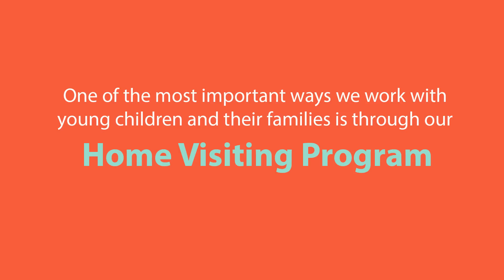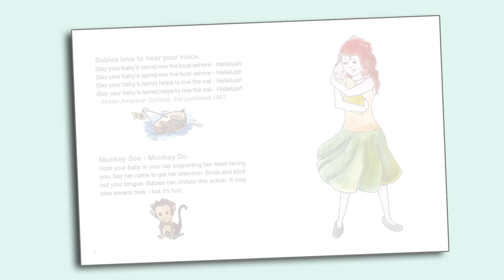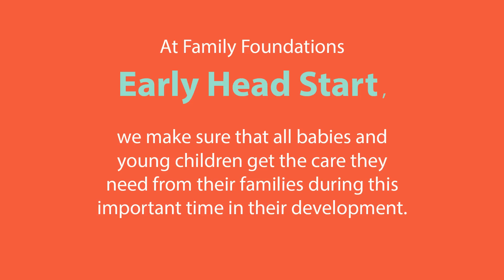Early Head Start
Watch this video to find out what the Early Head Start program brings to the community.